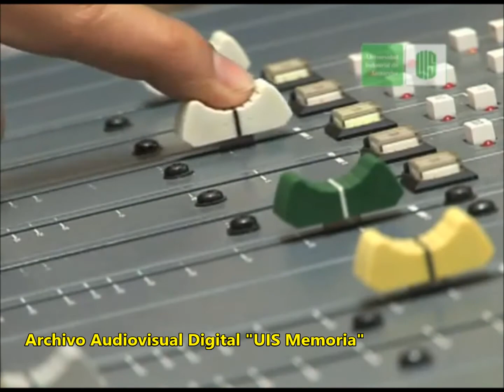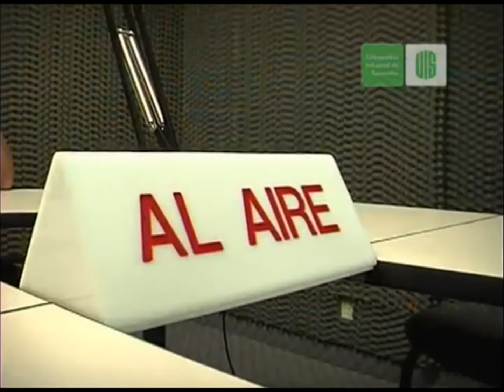12- 21 -Municipios al Dial "Radio Comunitaria" -UIS 2006-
12-21 Municipios al Dial “Radio Comunitaria” - TENDENCIAS -UIS 2006-

Una radio comunitaria es una estación de transmisión de radio que ha sido creada con intenciones de favorecer a una comunidad o núcleo poblacional, cuyos intereses son el desarrollo de su comunidad.  Junto al resto de medios comunitarios, forman parte del llamado Tercer Sector de la comunicación. Varias estaciones de radio comunitarias, además de hacer transmisión radial vía antena, también lo hacen vía Internet.

Dichas estaciones no tienen ánimo de lucro, aunque algunas se valen de patrocinios de pequeños comercios para su mantenimiento.

Formación
"Municipios al dial"

Es una propuesta de formación en radio comunitaria, liderada por el Ministerio de Tecnologías de la Información y las Comunicaciones, con el propósito de acompañar y capacitar a las organizaciones que han obtenido viabilidad para la prestación del servicio comunitario de radiodifusión sonora.
Esta capacitación constituye una valiosa oportunidad para los municipios beneficiados, en el proceso de consolidación de emisoras locales como proyectos comunicativos sólidos, y el recibo de herramientas esenciales para el desarrollo local, que faciliten el fomento de los valores y la apropiación social y cultural en cada localidad.

Testimonios:

Alfonso Calvete Sánchez -Tunja.

Hernando Valencia Moreno.
Dirección Territorial  Min comunicaciones Bucaramanga.

Gloria Amparo Villamizar -Cerrito.

Edgar Alfonso Navas -Matanza.

Luz Darí Torres -Carcasí.

Juan de la Cruz Camargo -Cerrito.

Casete cinta magnética, formato digital Mini DV -UIS 2006-

Emigrado a digital mp4:
Conversión a formato digital codec Apple Intermédiate 640x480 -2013-
Sala de rescate y emigración digital, UIS Sede Central.

Rescate, Conservación, Custodia, de archivo análogo audiovisual UIS
2021.